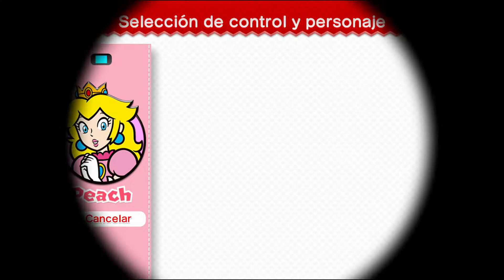Super Mario 3D World - #16 - Entre galletas y trenes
Tema del ending: Sonic the Hedgehog 3 "Popsicle" by James Wong